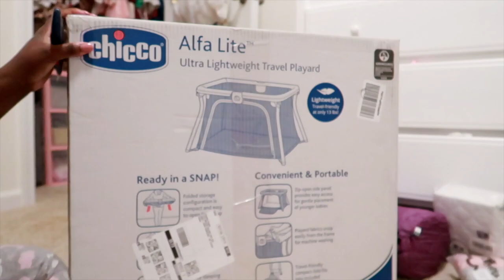MOM LIFE: REVIEWING THE ALFA LITE LIGHTWEIGHT PLAYARD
Alfa Lite Lightweight Playard:

Purchase My New Book